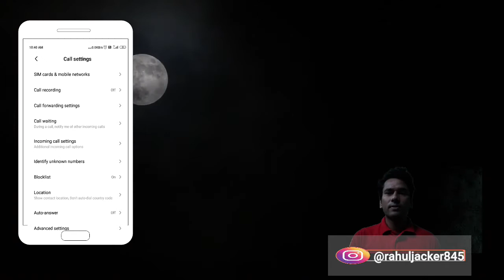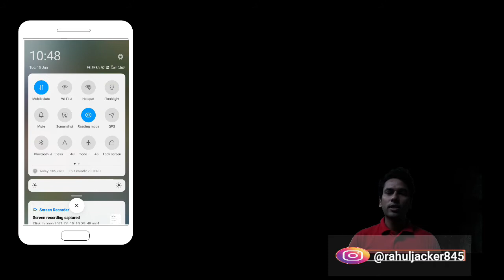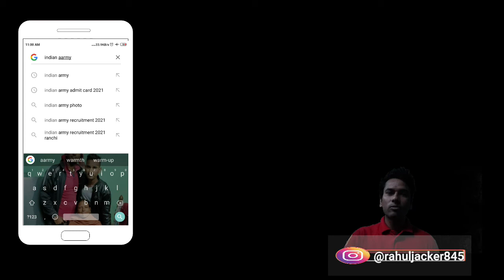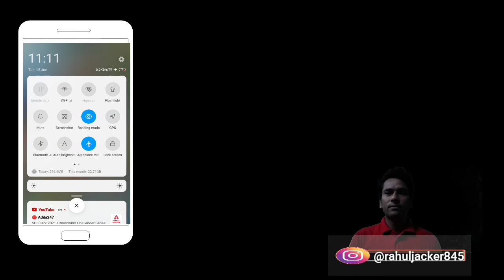Flight Mode Me Net Kaise Chalaye !! Flight Mode Internet Use !! Flight Mode Data On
In this video I discuss that how we are using net during the time of flight mode active, this method perhaps will work in all phones.

Your Query Covered:-
1- Flight Mode Me Net Kaise Chalayen
2- How To Use Flight Mode Internet
3- How To Use Flight Mode Data
4- How To Use Flight Mode
5- How To Use Aeroplane Mode Internet